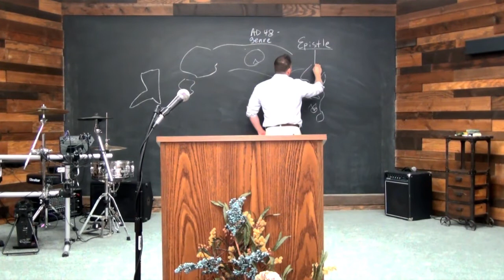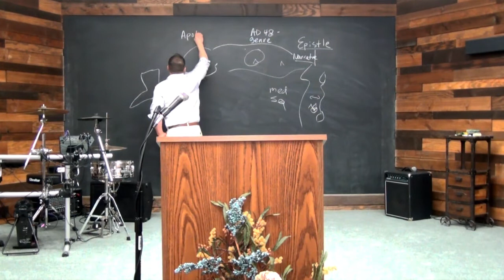Intro to Galatians